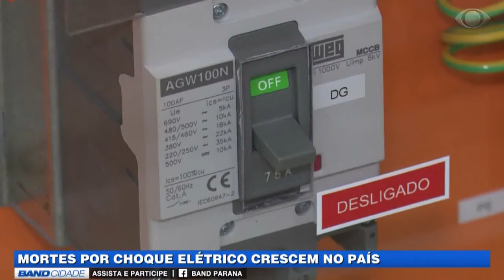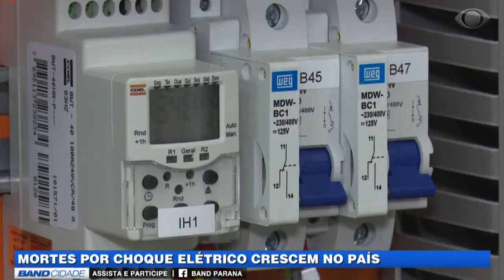Band Cidade 1ª edição (10/03/2020) - Acidentes domésticos com choques elétricos